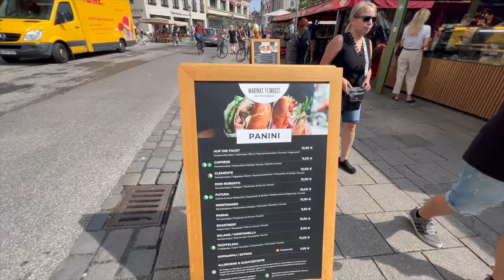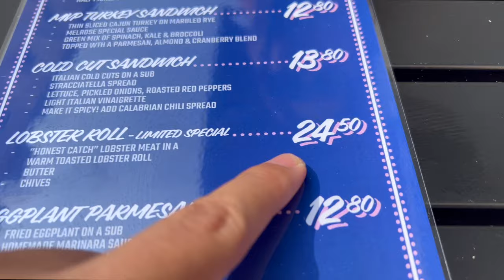DAS GEHYPETESTE SANDWICH IN MÜNCHEN?!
euda die Hype Sandwiches vom besten Smash Burger in München sind zurück und sie haben ein Lobster Roll dass sofort ausverkauft ist
Melrose: